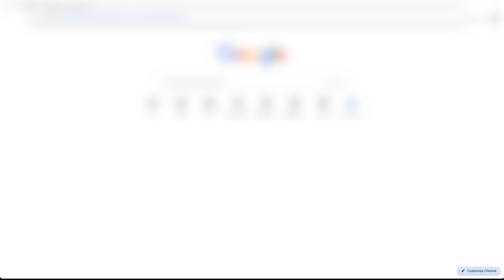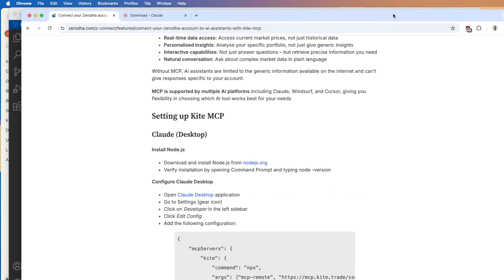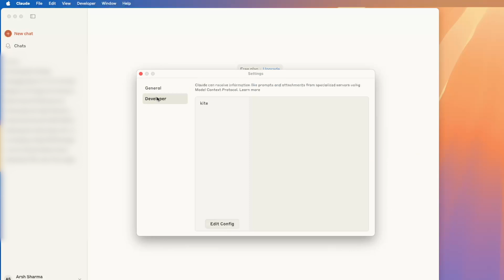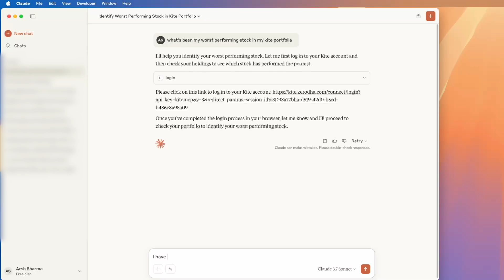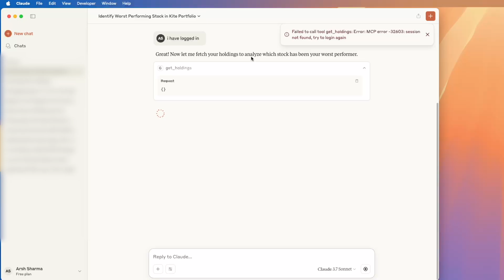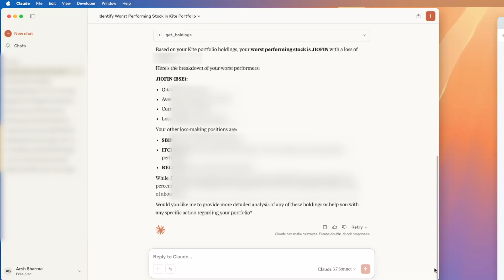How to Analyze Your Stock Portfolio with AI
In this video, we’ll learn how to combine Zerodha’s newly launched Kite MCP with Claude AI to analyze your stock portfolio and get insights. Whether you're a casual investor or actively managing your holdings, AI can help you get more out of your portfolio data.

We’ll explore:
- What is MCP (Model Context Protocol)
- How to access and set up Kite MCP
- Using Claude AI to summarize portfolio performance

Here's the link to the blog having the code snippet shown in the video